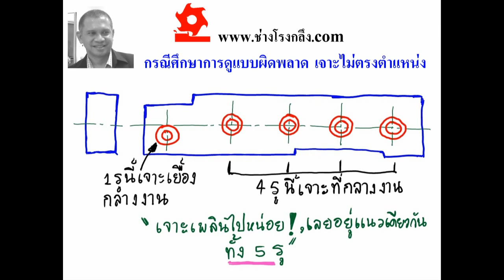ช่างโรงกลึง Mistake Drawing Reading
เข้าดูรายละเอียดเพิ่มเติมของวิดีโอนี้ที่ เรื่อง กรณีศึกษาการดูแบบผิดพลาด เจาะไม่ตรงตำแหน่ง
แหล่งรวมความรู้งานช่างกลโรงงาน